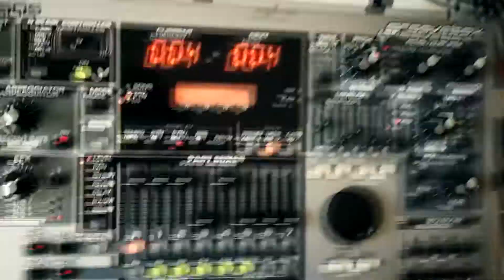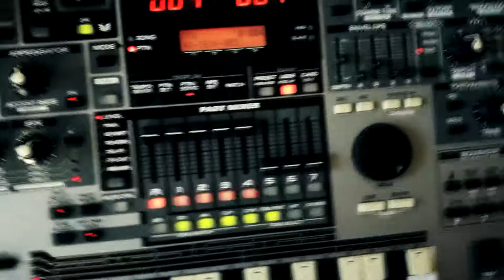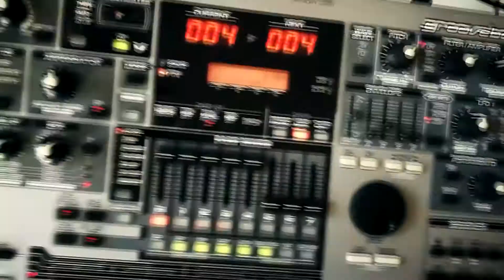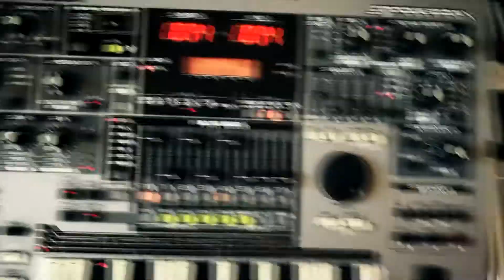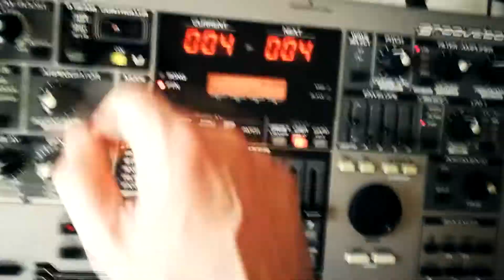QLHEAD - Live PA | 2017-05-27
MC-505 + SP-555